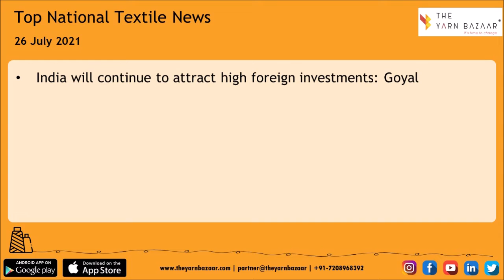1 Minute Textile News by The Yarn Bazaar | 26 July 2021 | Top Textile News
1 Minute Textile News by The Yarn Bazaar

TOP NATIONAL TEXTILE NEWS (26 July 2021)

1. India will continue to attract high foreign investments: Goyal

2. Exports jump 45.13 per cent in first three weeks of July

3. Lower Barriers: India’s tariffs record sharp drop from 17.6% in 2019 to 15% in 2020

4. 1,096 SEZ units register, 336 exit in last three years, says Goyal

TOP INTERNATIONAL TEXTILE NEWS (26 July 2021)

1. Pakistan: Cotton market remains stable amid low trading volume

2. Bangladesh eyes investing in synthetic fibre as global demand rises

3. Iran: Apparel Exports Increase by 91% to Over $110m in Fiscal 2020-21

4. Bangladesh:RMG owners to seek stimulus from govt again